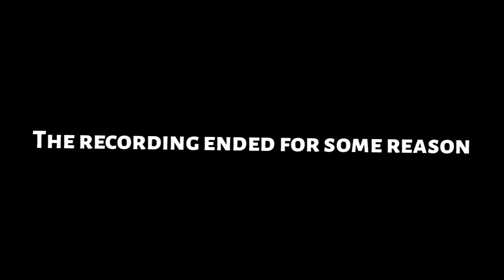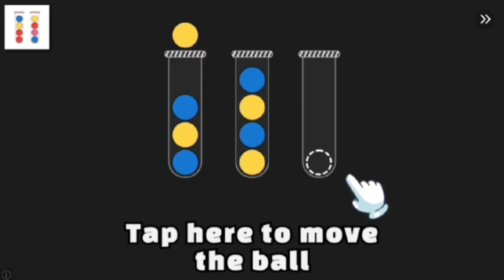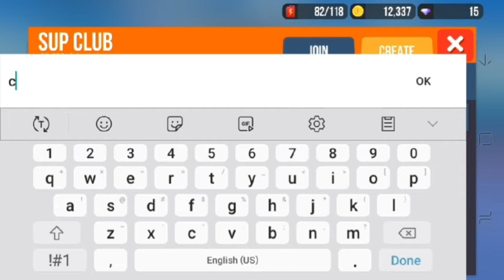SUP Racing | Episode 1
Welp, we got a new series. SUP Multiplayer Racing! I used to play this game like crazy back in the day. I used to upload some vids of it to this channel. But I've decided to start over. New game+ if you will.

Dating Fight!